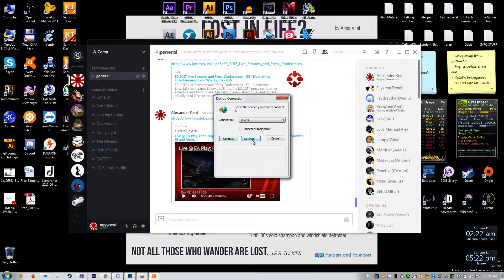Overwatch: Lootbox Hell & Back Again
'Cause why not force players to buy crates, huh?